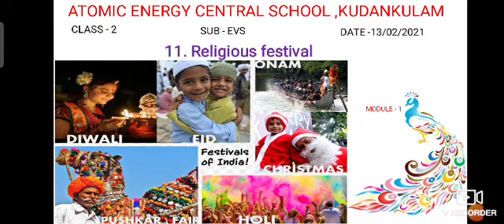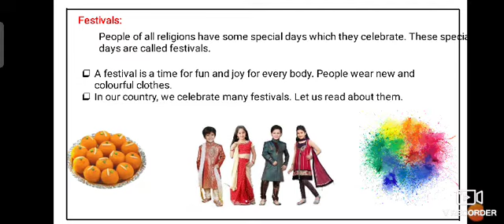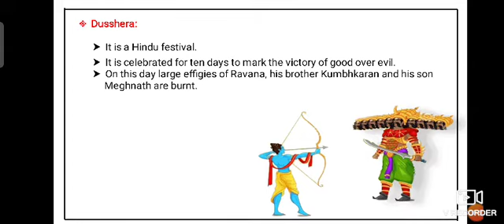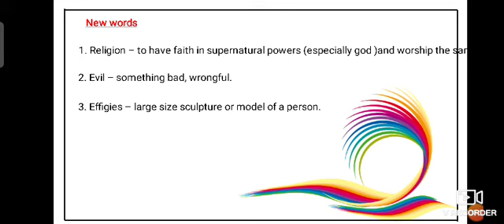Class 2 EVS 11. Religious festivals